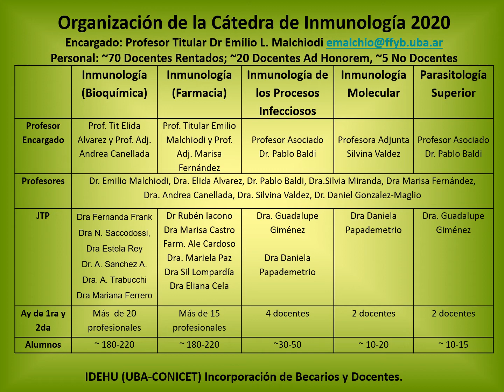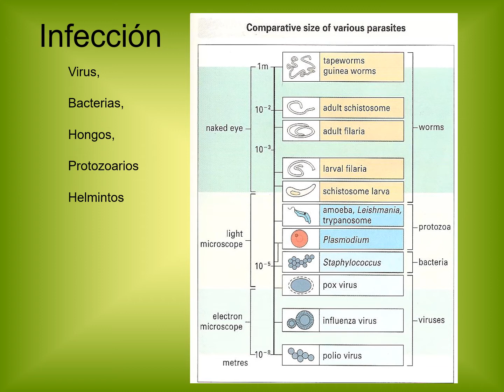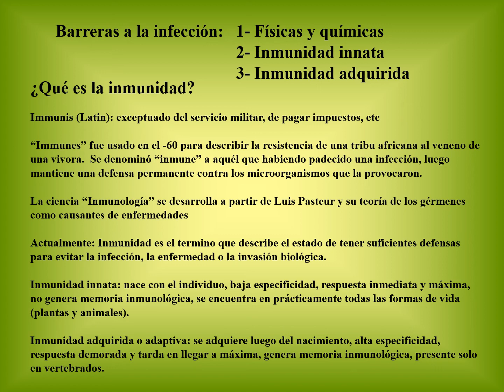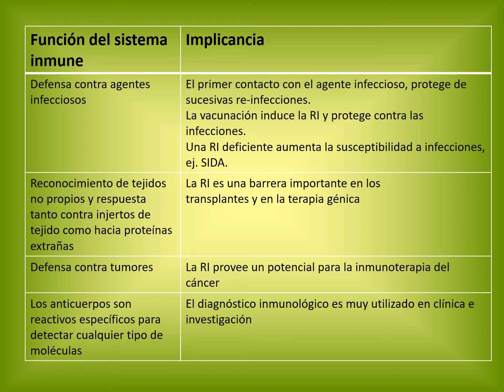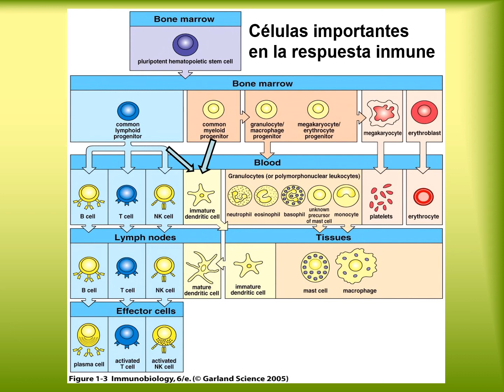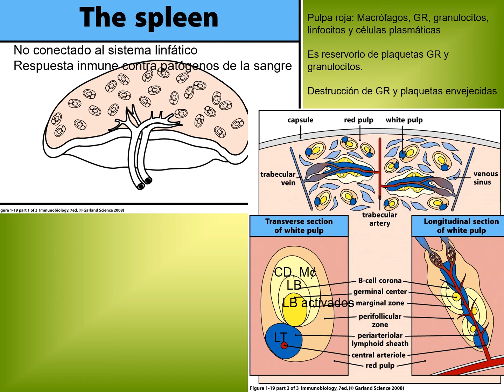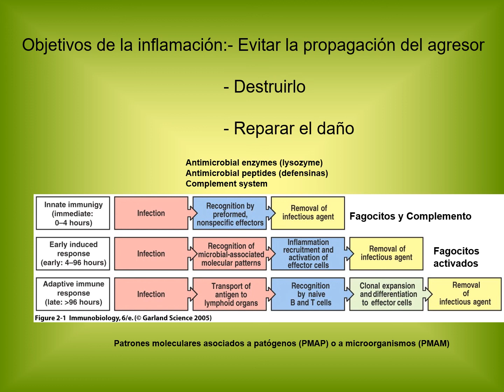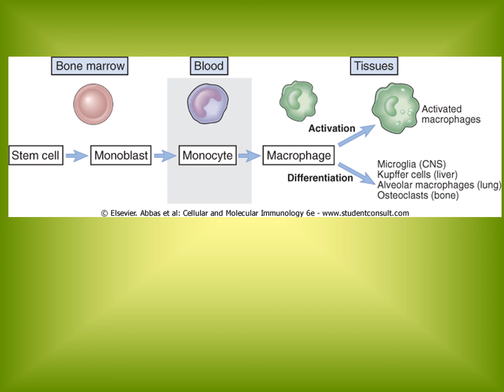Clase teorica 1 A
Primera parte de la clase teorica 1